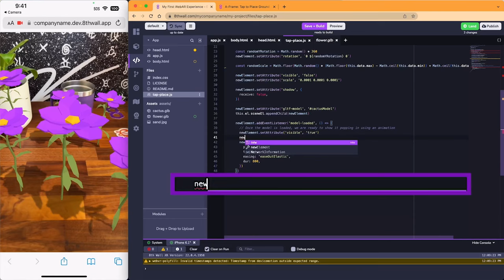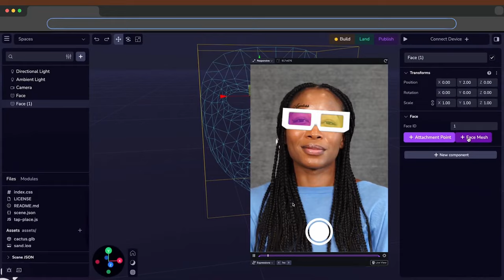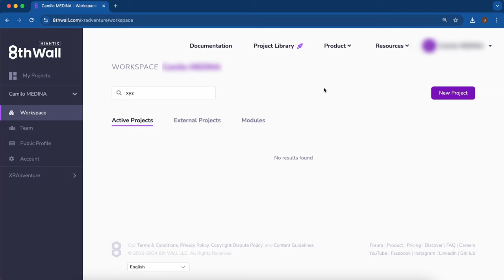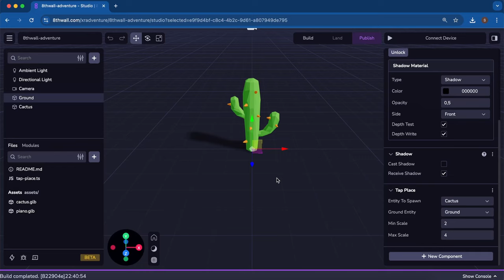8thWall en 100 segundos - WebXR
👨‍💻 8thWall, plataforma web, líder en la creación, publicación y distribución de experiencias de realidad aumentada y realidad virtual para la web.